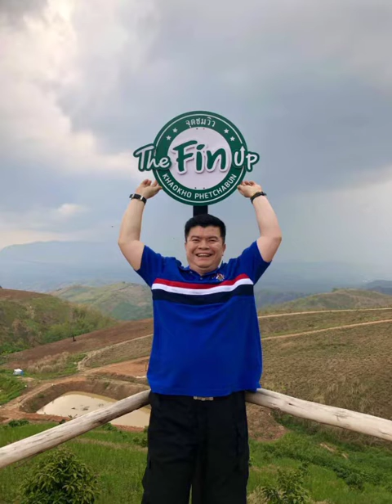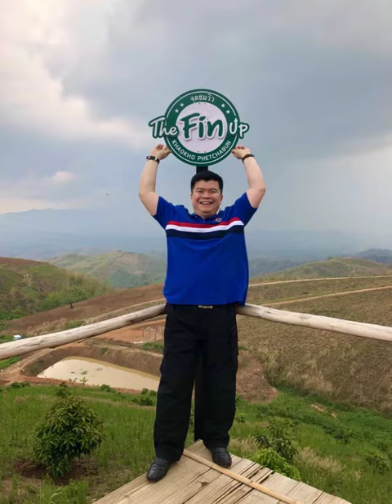อิจฉา - ศร